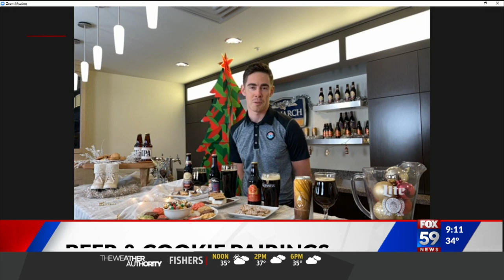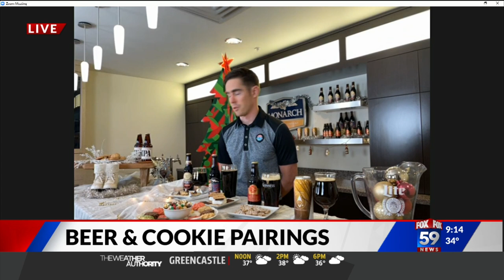Beer and Cookie Pairings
The perfect confectionary companions: Beer and Cookies! Here you'll learn what type of cookies go best with each beer.